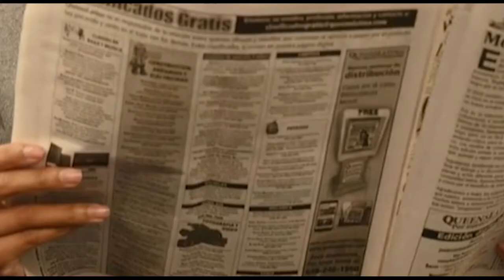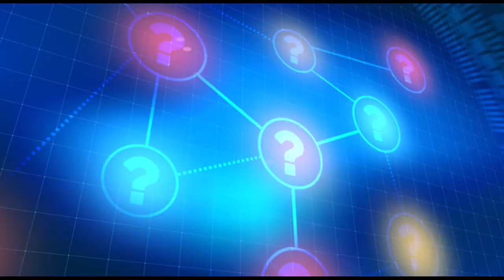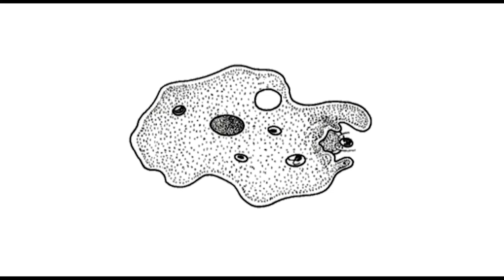Who came first egg or chicken? - पहले क्या आया? मुर्गी या अंडा? ये रहा जवाब.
Who came first egg or hen? - पहले क्या आया? मुर्गी या अंडा? ये रहा जवाब

hello friends, pehle murga aaya ya anda?ye sawal vese to majaak ke liye kahin bhi hum bol dete he, aur kabhi kabhi ye sawall sach me hame bahot serious bhi lagta he k sach me kon pehle aaya hoga, anda ya murgi? to ab scientists ne iska sach me jawab dhundh nikala he vo bhi research karke...to dekhiye video aap ko sab samaj me aa jayega.